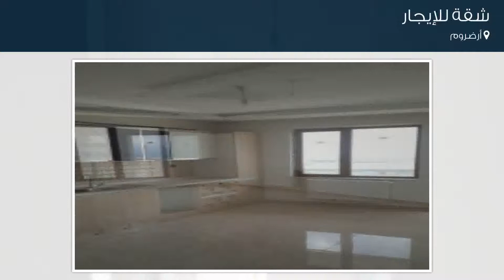شقة للإيجار في أرضروم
تفاصيل العرض:-

رقم: 4199181

ميزات:-

4 الغرف, 1 غرف أخرى, 2 عدد دورات المياه, 8 عدد الأدوار, 5 رقم الدور, غاز, سكني, صالة